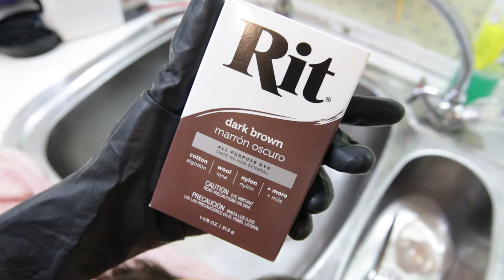Dyeing Rainbow High Doll Hair | Blu Brooks | Rit Dye Cocoa Brown & Dark Brown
Today I am  dyeing my doll Rainbow High Blu Brooks hair.
I used Rit Dye – All purpose dye – Cocoa Brown this one
And Rit Dye dark brown, this one

Her scalp remains green, that is, the paint does not stain the doll, nor the head, nor the body, nor the face, and so far, nor the clothes either.
The doll is this one

My videos are intended for +18 audience.
00:00 Introduction
00:22 Chocolate
02:07 Result
02:40 Dark Brown
05:21 Result